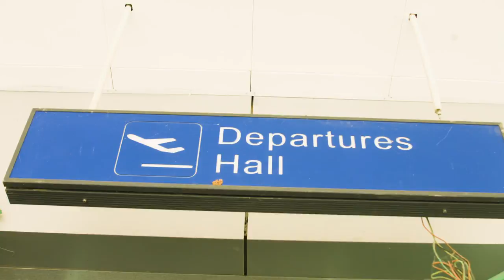FAAN Investment KADUNA DOCUMENTARY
FAAN Investment KADUNA DOCUMENTARY focused on the investment Opportunities